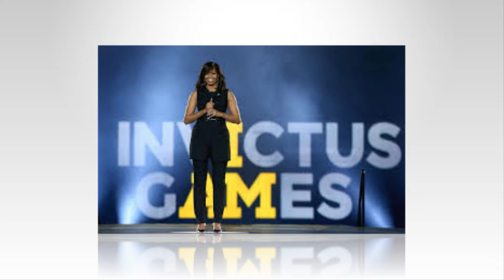U HAVE TO PAY HAZ DEBT! Meg Boiled As Wounded Veteran Admit They Didn't Get Money From 2022 IG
Meg's heart pounded as she looked at the wounded veterans on the screen, their faces filled with pain and disappointment. What should have been a celebratory moment for the Invictus Games has turned into a nightmare. These once-proud athletes revealed that they have not received the payment they were promised for participating in the 2022 event.